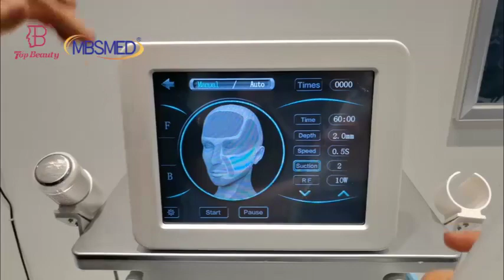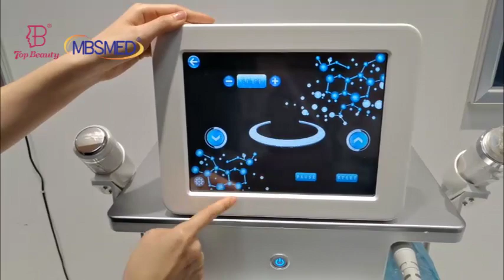MicroDerma RF Microneedle Machine - Professional Micrneeding Device with microneedling